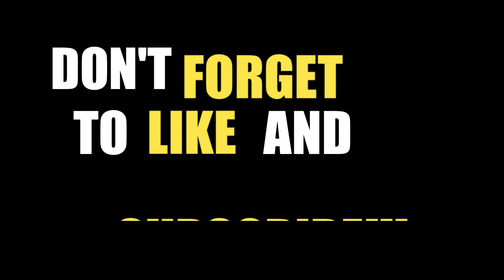WORLD'S TOP 10 HIGHEST PAID ATHLETES IN 2019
TOP 10tion

Video image Artist : Jonas Zurcher / 539306-unsplash